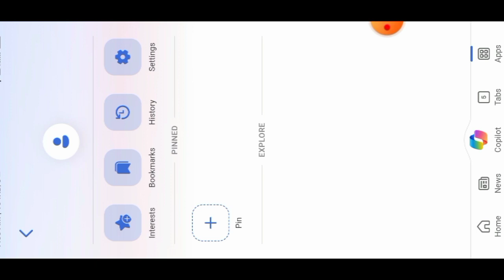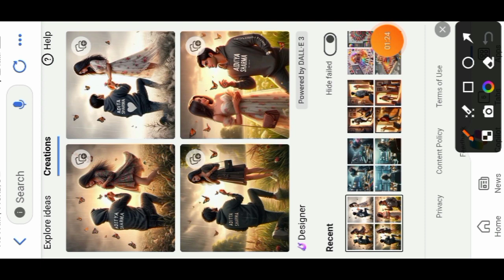Ai Image generator propose karte hue Ai edit ll Instagram trending reels editing 2024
👉👉👉👉phont 👈👈👈👈👈👈

A 21 year old couple, the boy proposes the girl on the fields and the atmosphere there is full of love, it is the rainy season and the girl is wearing a stylish frock and the boy is wearing a hoodie with Aditya Sharma written on it it. Butterflies are flying nearby and it is realistic and the sun is rising and there is small grass and trees in the background

propose karte hue photo
propose karte hue ai image
Instagram trending reels editing videos
Instagram viral video
Instagram new reels edit
Instagram trending ai image generator
Instagram reels editing
Instagram reels editing videos
happy Holi special reels editing
happy new Holi special photo editing
bing ai
bing ai image generator happy Holi bing image creator
bing image creator happy Holi bing image creator overview
create images with bing image creator tool how to use bing ai image generator
best video and photo editing app
how to edit photos in photoshop
best app for photo editing
how to edit digital camera photos
capcut photo editing tutorial
how to edit photos on phone
how to use photo editor app
what app can you edit picture
how do photographers edit pictures
best photo editing app for photographers
photo editing software for pic
picsart photo editing tutorial
editing pictures on iphone
picsart amazing photo editing Medium
photo and video editing apps
best photo editing app for android
how to edit photography pictures
photography editing software
editing photos for instagram
best mobile photo editing apps
best photo and video editing software
picsart apps ki id kaise banaen
picsart photo editing kaise kare
the best photo editing apps for Android

ai bing images editing,
ai bing image creator,
ai images in bing,
bing ai create image,
ai that edit images,
bing ai image generator video editing alight motion,
bing ai image generator video editing app,
how to make ai pictures on bing,
bing app ai photo,
how to edit photo with bing,
dall e image editor,
dall e image edit,
bing photo editor,
bing ai image creator editing,
bing ai image generator video editing capcut,
bing chat image generator,
dall e 2 edit image,
bing ai image search,
bing ai image input,
bing ai image generator editing,
image creator ai bing,
image edit with ai,
create image with bing ai,
bing ai image generator photo edit kaise kare,
bing ai image generator video editing kaise kare,
bing ai image generator video editing kannada,
bing ai photo editor login,
how to edit my photo in dall e,
dall e 2 photo editing,
microsoft image creator ai,
p art photo editor,
paint image editor,
photo painting ai,
create image with ai bing,
bing ai image generator sad edit,
ai bing image creator tamil,
bing ai image creator instagram tamil,
bing ai image creator telugu,
bing ai image creator text copy,
bing ai image generator video editing tamil,
bing ai photo editor tamil,
bing ai image creator instagram text,
ai bing image creator text,
bing ai image generator video editing,
bing ai image video editing,
bing ai image generator vn editor,
bing ai image generator video editing vn,
image edit by ai,
bing image creator prompt,
bing chat ai image,
bing ai photo editor